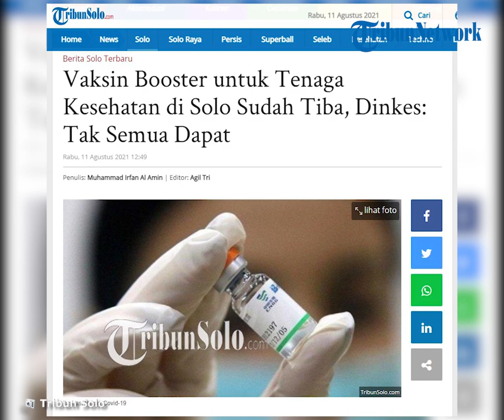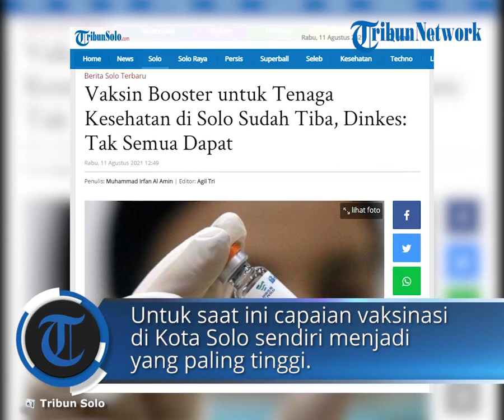Kabar Baik untuk Tenaga Kesehatan di Solo, Vaksin Booster Sudah Tiba, Dinkes: Tak Semua Dapat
TRIBUN-VIDEO.COM, SOLO - Kabar gembira bagi para tenaga kesehatan di Kota Solo.

Vaksin moderna yang akan menjadi dosis ketiga setelah Sinovac akan segera disuntikkan.

Ya, vaksin booster ini akan segera terealisasi, seiring telah tibanya 630 viral atau 8.200 dosis vaksin moderna di Kota Solo sejak (7/8/2021).

Menurut Kepala Dinas Kesehatan Kota Solo, Siti Wahyuningsih, vaksin moderna hanya diberikan kepada tenaga kesehatan yang langsung berhadapan dengan pasien.

"Ada sekitar 13 ribu tenaga kesehatan yang akan diperuntukkan," katanya pada Rabu (11/8/2021).

"Tidak semua nakes bisa diberikan karena jumlah vaksin yang terbatas," ujarnya.

Meskipun telah tiba di Kota Solo, Dinkes Solo masih belum mengungkapkan kapan vaksinasi tersebut dilakukan.

"Nanti kami lakukan pendataan dan akan dilakukan dalam beberapa tahapan," jelasnya.

"Bila pada tahap pertama belum ada maka akan ada tahapan selanjutnya, tolong bersabar," pintanya.

Nantinya jadwal vaksinasi juga akan menyesuaikan dari masing-masing fasilitas pelayanan kesehatan agar pelayanan kepada masyarakat tetap optimal.

"17 Puskemas dan 16 Rumah Sakit rujukan yang sekiranya nanti akan jadi sasaran," ucapnya.

Capaian vaksinasi di Kota Solo sendiri saat ini menjadi yang paling tinggi.

Bahkan sebelumnya Wali Kota Solo, Gibran Rakabuming Raka dalam Bulan Agustus akan melampaui 80 persen dari warga Solo yang menjadi target vaksin.

"Pak Luhut akan datang akhir Agustus dan menargetkan capaian vaksinasi 75 persen, sedangkan kita saat ini sudah menuju angka 80 persen," kata Gibran.

Pelaksanaan vaksinasi Covid-19 bagi suporter Persis Solo diundur.

Pelaksaan vaksinasi yang sedianya 14 Agustus 2021 diundur menjadi 18 Agustus 2021.

"Iya, jadinya tanggal 18 Agustus 2021," kata Media Officer Persis Solo, Bryan Barcelona kepada TribunSolo.com, Selasa (10/8/2021).

Para suporter yang mengikuti vaksinasi harus mendaftar melalui aplikasi klub.

Aplikasi tersebut rencananya dirilis pekan ini dan bakalan tersedia di Playstore maupun Appstore.

Namun, Bryan masih belum blak-blakan mengenai persyaratan apa saja yang harus disiapkan penerima vaksin.

"Nanti ada rilis soal itu (persyaratan penerima vaksinasi)," ucapnya.

Puluhan Ribu Dosis

Sebelumnya, Dinas Kesehatan Kota Solo telah mempersiapkan vaksinasi bagi suporter Persis Solo.

Jumlahnya pun tak main-main.

Meski demikian, Ning menggarisbawahi, dari kuota suporter tetap disisakan untuk masyarakat umum.

"Jadi ini proses vaksinasi nanti tidak hanya kepada supporter saja, kami meminta ada alokasi kepada masyarakat umum seperti kelompok Disablitas, PKL, warung-warung kecil," ucap Siti, kepada TribunSolo.com, Sabtu (31/7/2021).

Meski demikian, prosentase untuk masyarakat umum alias bukan kalangan supoeter itu tak banyak.

"Kami mengalokasikan sekitar 20 persen untuk masyarakat marjinal asal Solo," ucap Siti.

Ning menyadari, kelompok suporter Persis ini tidak hanya ber-KTP Solo.

Maka itu, ia meminta ada 20 persen dari mereka disisakan warga ber-KTP Solo.

"Kami berharap dalam pelaksanaan vaksinasi nanti, jangan dibatasi hanya di suporter saja, nanti warga Solo banyak yang tidak kevaksin," imbuhnya. (*)

Artikel ini telah tayang di TribunSolo.com dengan judul Vaksin Booster untuk Tenaga Kesehatan di Solo Sudah Tiba, Dinkes: Tak Semua Dapat,
Penulis: Muhammad Irfan Al Amin | Editor: Agil Tri